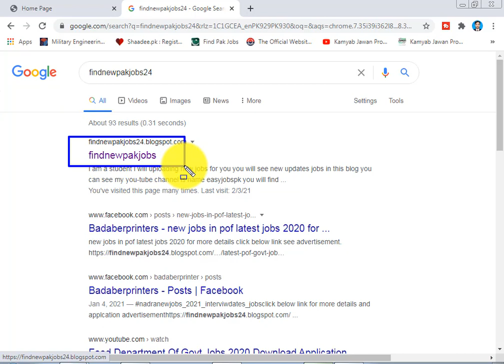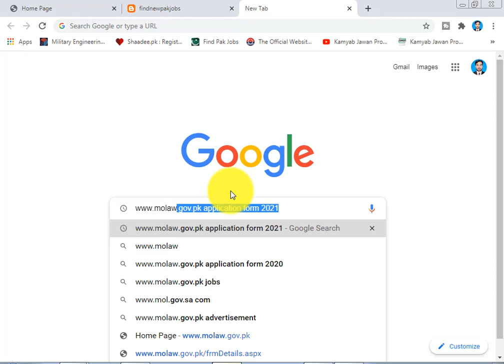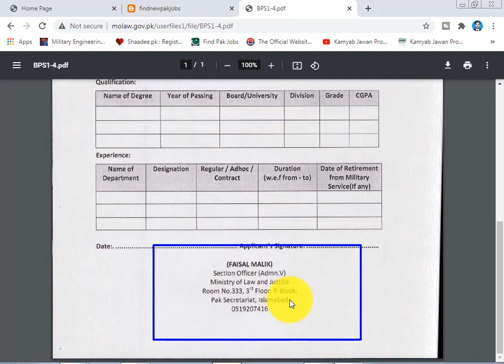Ministry of Law and Justice Govt Jobs 2021 Application Form online apply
clik below link for mor details and advertisement
Ministry of Law and Justice Govt Jobs 2021 Application Form ( 205 Post ) Posted On: January 24, 2021 Education: Primary, Matric, Intermediate, Bachelor Company: Ministry of Law and Justice Location: Islamabad Last Date: February 8, 2021 Job Type: Contract Address: Section Officer (Admin-V), Ministry of Law and Justice Room No. 333, R-Block, Pak Secretariat, Islamabad